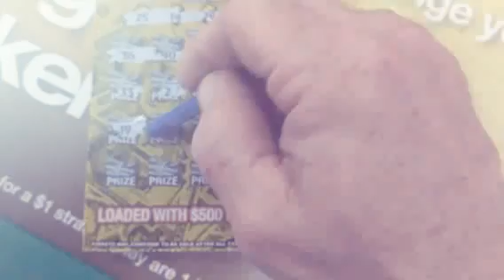My July 1st, 2017